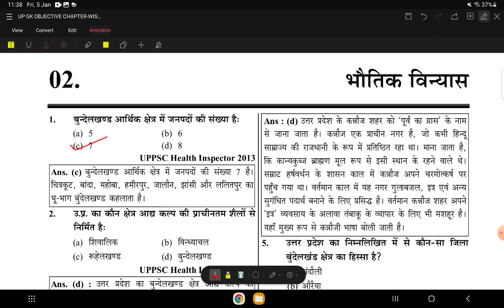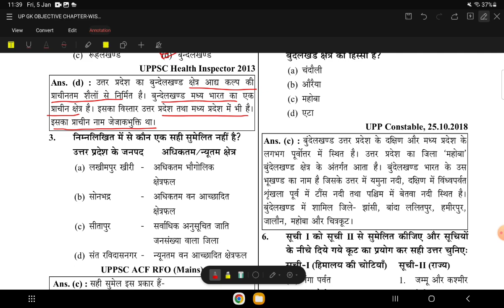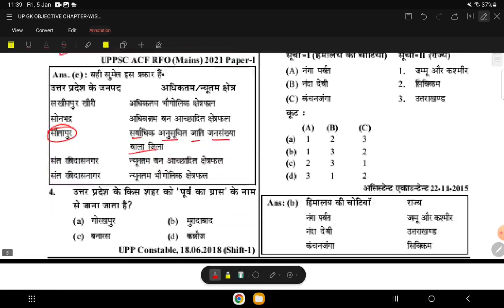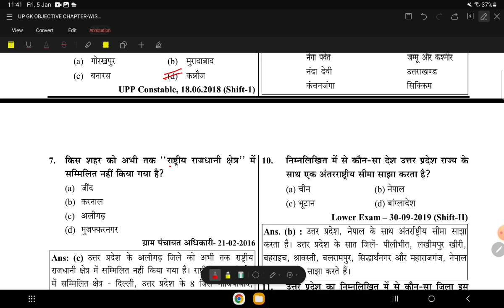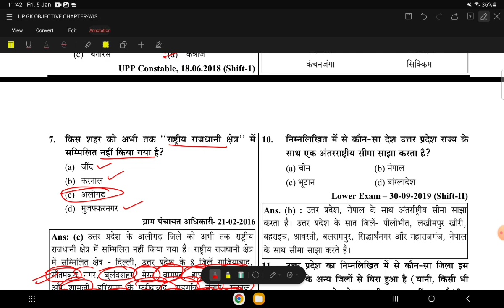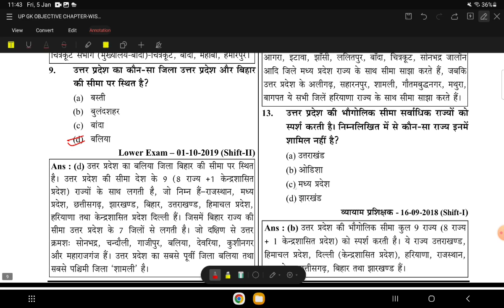UP SPECIAL GK,GS PYQs. Lecture -2.uppcs , uppolice upgk and imp for all up exams.